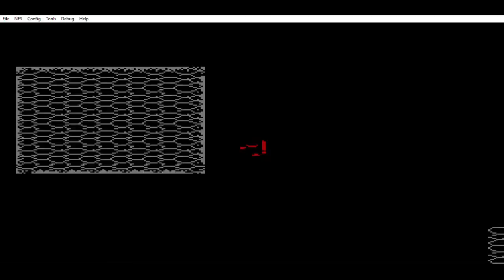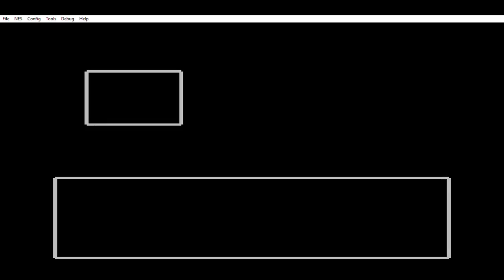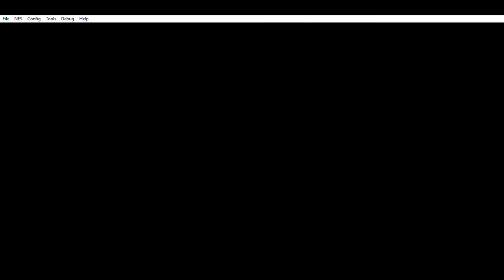Let's Play - 100 Word Story - Part 4 - Whit V Gren: Make your bets!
And so... the fight of the century... decade... week?
Anyway, the fight of the Day begins!